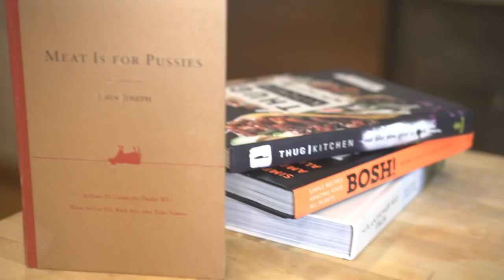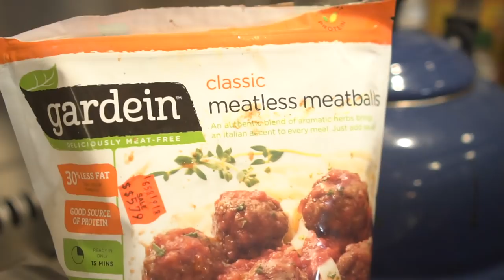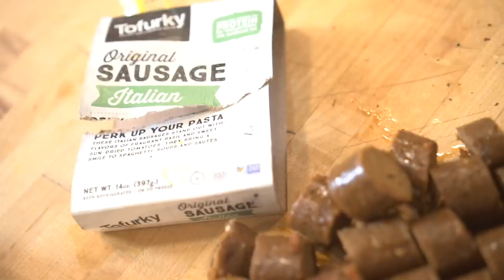How to Make No Dairy Deep Dish Pizza - Fughetaboutit!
~*~*~*~RECIPES~*~*~*~

FOR THE PIZZA:

DOUGH
2 cups cups unbleached white flour with germ
2 cups whole wheat flour
3 tablespoons yellow cornmeal
1 3/4 teaspoons salt
2 3/4 teaspoons instant yeast (Red Star brand)
2 tablespoons olive oil
4 tablespoons vegan butter, melted
2 tablespoons coconut oil
1 cup + 2 tablespoons lukewarm water
FILLING:
1 package Gardein Meatballs
1 package Beyond Meat Chick-n-strips
1 Package Vegan Sausage (which brand did I use?)
Red Peppers
Broccoli (steam)
Zucchini (steam) what other veggies?
Mulch veggies together - (xcept peppers)
Sauce - canned how many cans?  Spices etc.  Please get these exact from the video
1 package Daiya Mozzarella
INSTRUCTIONS
To make the crust: Mix the dough ingredients, and knead — by hand, mixer, or bread machine — to make a smooth crust. This will take about 7 minutes at medium-low speed in a stand mixer.
Place the dough in a lightly oiled bowl cover, and let rise till very puffy, about 60 minutes.
While the dough is rising, ready your 14'' pizza pan. Grease it with non-stick vegetable oil spray, then pour in 3 to 4 tablespoons olive oil, tilting it to cover the bottom of the pan, and partway up the sides.
Stretch the dough to make as large a circle as you can. You can do this on a lightly oiled baking mat, if you choose; or simply stretch the dough in your hands.
Lay the dough in the pan, and stretch it towards the edges till it starts to shrink back. Cover, and let it rest for 15 minutes. Start preheating the oven to 425°F while the dough rests.
Stretch the dough to cover the bottom of the pan, then gently push it up the sides of the pan. The olive oil may ooze over the edge of the crust; that's OK. Let the crust rest for 15 minutes or so, as your oven comes up to 425°F.
Bake the crust for 10 minutes, until it's set and barely beginning to brown. While it's baking, prepare the filling.
Do sauce with the spices and oil (please check how I did it)
Cook meatballs in the sauce for 20 minutes.
Fry chick-n-strips and sausage separate put aside
Cover the bottom of the crust with the mozzarella, fanning it into the crust. Add the veggie meats, (remove meatballs - cut in half) steamed vegetables, then tomato sauce.
Drizzle with the olive oil.
Bake the pizza for about 25 minutes, or until the filling is bubbly and the topping is golden brown. Remove it from the oven, and carefully lift it out of the pan onto a rack. A giant spatula is a help here. Allow the pizza to cool for about 15 minutes (or longer, for less oozing) before cutting and serving.
Yield: about 12 servings.
FOR THE CAESAR SALAD:

Lettuce:
1 small/medium bunch lacinato kale, destemmed (5 cups chopped)
1 head red leaf lettuce
1 head romaine lettuce

For the Caesar Dressing
1/2 cup raw cashews, soaked overnight
1/4 cup water
2 tablespoons extra-virgin olive oil
1 tablespoon lemon juice
1/2 tablespoon Dijon mustard
1/2 teaspoon garlic powder
1/2 tablespoon vegan Worcestershire sauce
2 teaspoons capers
1/2 teaspoon fine grain sea salt and pepper, or to taste
For the Nut and Seed Parmesan Cheese:
1/3 cup raw cashews
2 tablespoons hulled hemp seeds
1 small garlic clove
1 tablespoon nutritional yeast
1 tablespoon extra-virgin olive oil
1/2 teaspoon garlic powder
fine grain sea salt, to taste

Directions:
Soak cashews in a bowl of water overnight. Drain and rinse.
Prepare the dressing: Add the cashews and all other dressing ingredients (except salt) into a high-speed blender, and blend on high until the dressing is super smooth. You can add a splash of water if necessary to get it blending. Add salt to taste and adjust other seasonings, if desired. Set aside.
Prepare the Parmesan cheese: Add cashews and garlic into a mini food processor and process until finely chopped. Now add in the rest of the ingredients and pulse until the mixture is combined. Salt to taste.
Prepare the lettuce: Destem the kale and then finely chop the leaves. Wash and dry in a salad spinner. Place into extra large bowl. Chop up the romaine into bite-sized pieces. Rinse and then spin dry. Place into bowl along with kale. You should have roughly 5 cups chopped kale and 10 cups chopped romaine.
Assemble: Add dressing onto lettuce and toss until fully coated.  Massage the kale to soften it. Season with a pinch of salt and mix again.  Serve immediately.